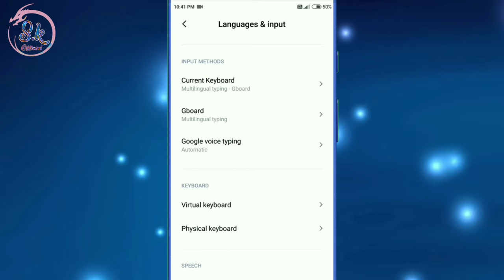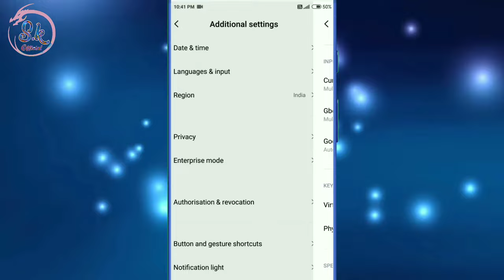Mi Redmi Typing Karne Per Likha Hua Taxt Apne Aap Hi Badal Jata He Kaise Sahi Kare Keyboard Setting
HELLO FRIENDS WELLCOME BACK TO MY CHANNEL SK OFFICIAL TECH AAJ KE IS VIDEO ME MENE APKO BATAYA MI YA REDMI KE MOBILE ME TYPING KARTE SAMAY TAXT AUTOMATIC CHANGE HO JATE HE TO IS PROBLEM KO KAISE THIK KARTE HE UMMID KARTA HU APKO YE VIDEO PASAND AAYI HOGI ESE HI TECH TRICKS VIDEO DEKHNE KE LIYE ABHI SUBSCRIBE KARE THANKSSSSS.

Tags- Mi स्पेस देने पर लिखा हुआ Text बदल जाता है तो केसे ठीक करे Keyboard Problem Fixed By Sk Official TechMI Mobile Me Typing Karte Samay Text Automatic Change Ho Jate Hai To Aise Thik Kare Tricks By Sk Official Tech